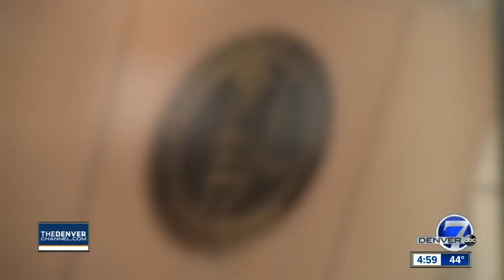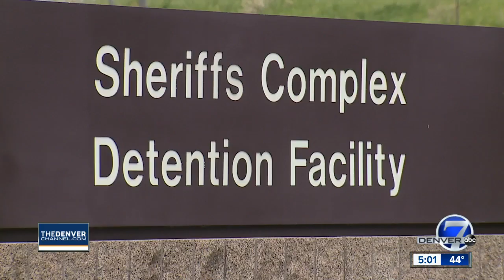Jefferson County jail struggles with $5.5 million budget cut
Sheriff's officials in Jefferson County said Friday that a $5.5 million budget cut has forced them to close one floor of the county jail and to eliminate 51 jobs.